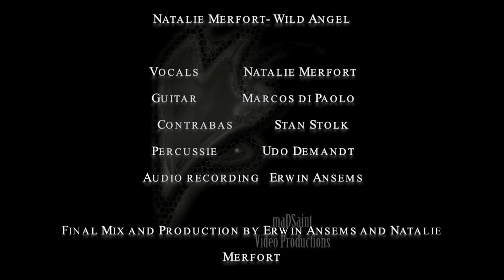Natalie Merfort - Wild Angel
A video that was shot during the studio recordings for Natalie Merforts' new album:
A Whole Different Line, scheduled to be released in June 2012.

A maDSaint video Production, 04/12